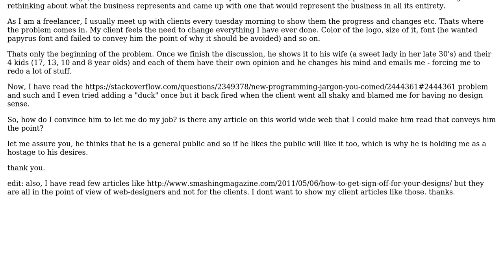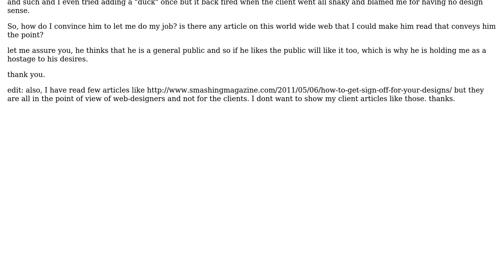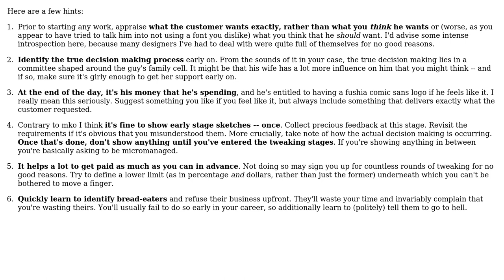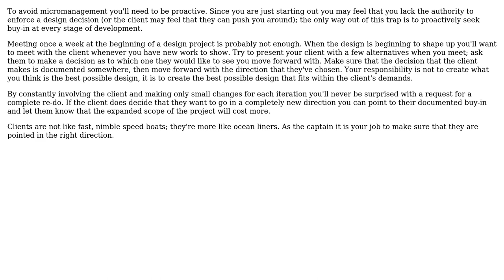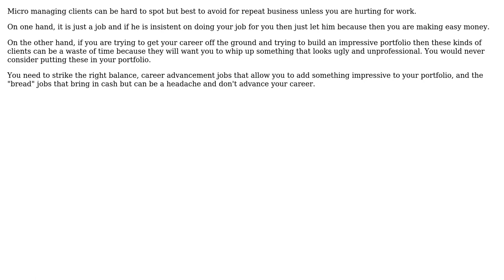Software Engineering: How to avoid micro management from a client? [Design Job]? (5 Solutions!!)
Software Engineering: How to avoid micro management from a client? [Design Job]?

With thanks & praise to God, and with thanks to the many people who have made this project possible! | Content (except music & images) licensed under CC BY-SA | Music | Images & others | With thanks to user Miss Understood user maple_shaft user jessecurry user JeffO user Homde user Denis de Bernardy and the Stack Exchange Network Trademarks are property of their respective owners. You are responsible for your own actions.